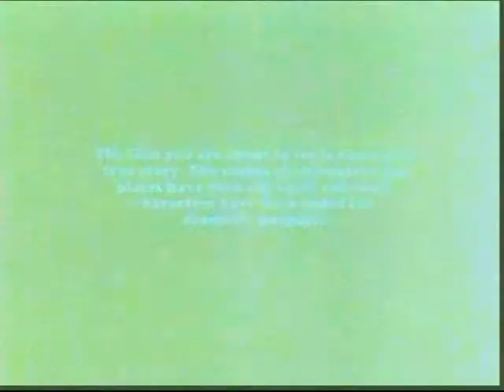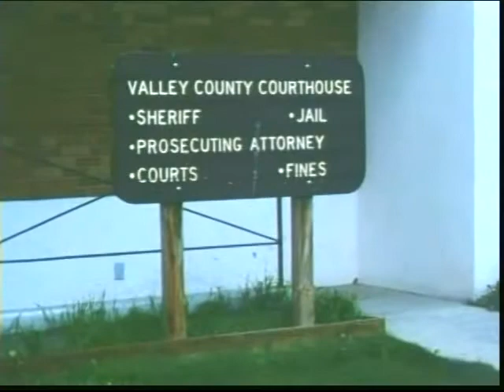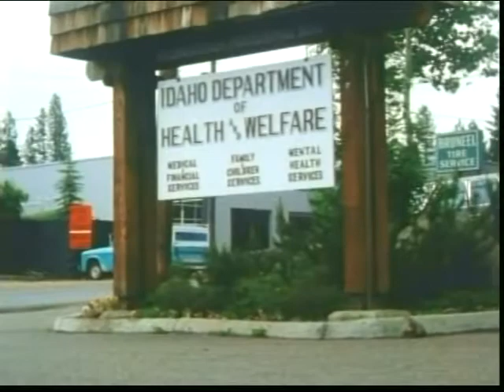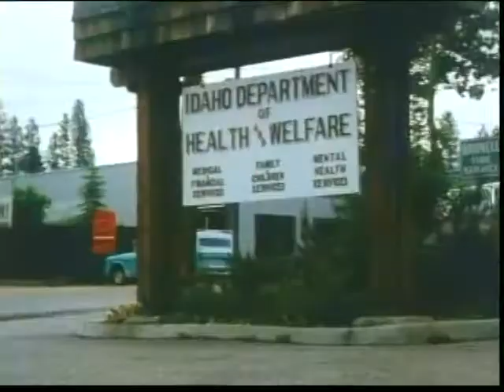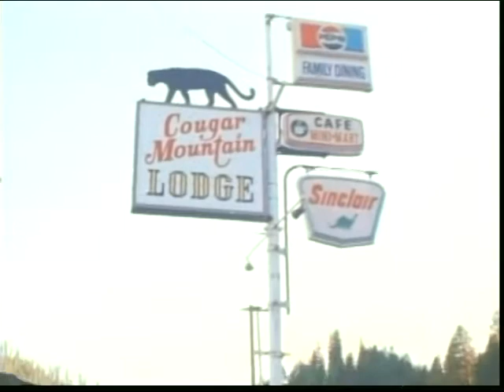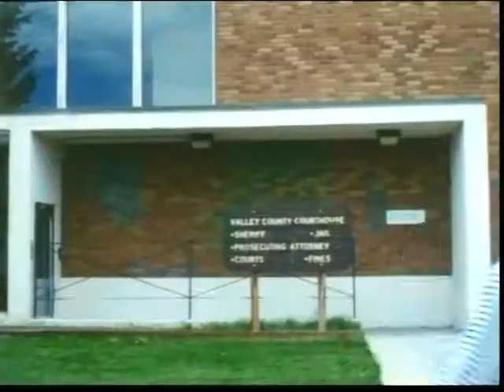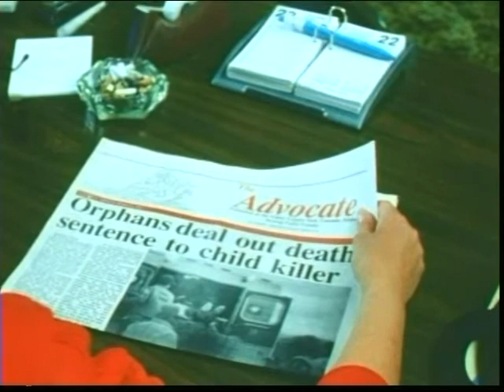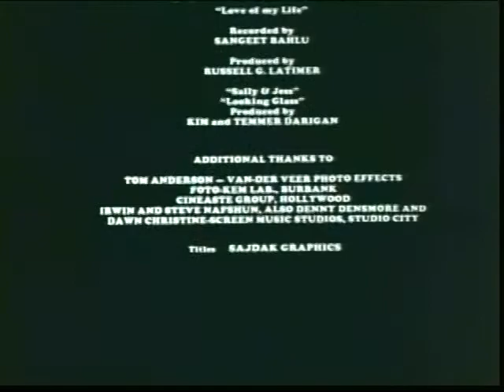"SALLY & JESS" a WINTERGATE FAMILY MOVIE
SALLY & JESS a WINTERGATE MOVIE, a HEARTWARMING OUTDOOR ADVENTURE, TWO BRAVE YOUNG SOULS FIGHT AGAINST THE SYSTEM, a FAMILY FILM, an OUTDOOR ADVENTURE, TRYING TO KEEP FAMILY TOGETHER.